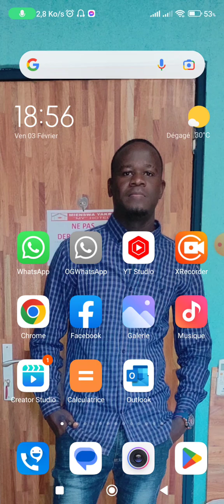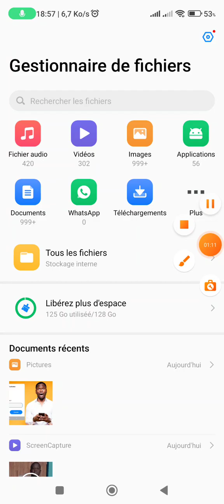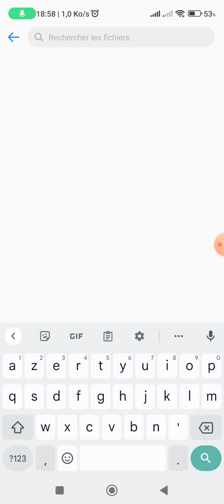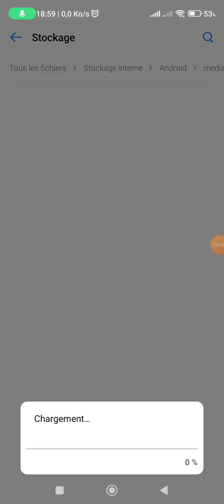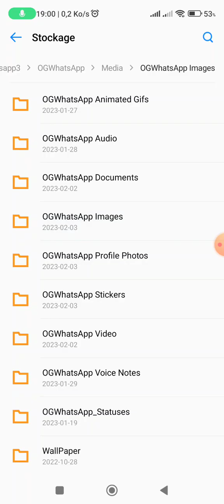Comment récupérer les photos supprimées sur WhatsApp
Comment récupérer les photos supprimées sur WhatsApp. dans cette astuce on verra comment récupérer les photos supprimées sur WhatsApp facilement.